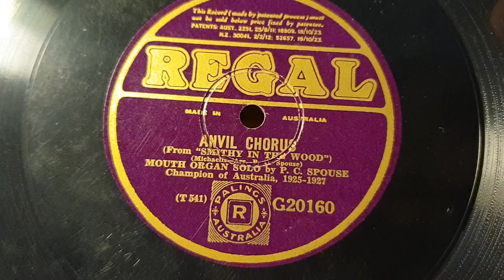Anvil Chorus. Mouth Organ Solo. P.C Spouse. Champion Of Australia 1925-1927. Regal 78rpm record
Edison C33 William and Mary Gramophone Phonograph, with a 78rpm adapter.